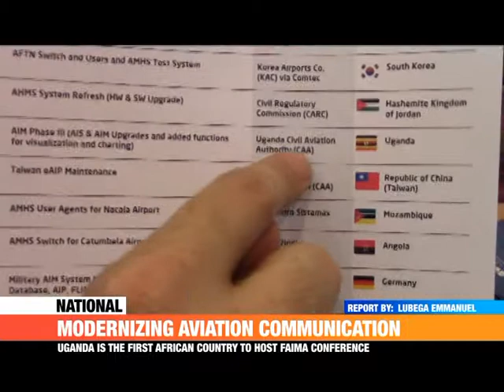PMLive: MODERNIZING AVIATION COMMUNICATION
As part of its determination to keep abreast with international aviation standards, Uganda has joined the rest of the world to modernize its aeronautical information systems.
It is in this light that it has attracted the attention of the international federation of aeronautical information management association to host the first ever conference on the African continent.